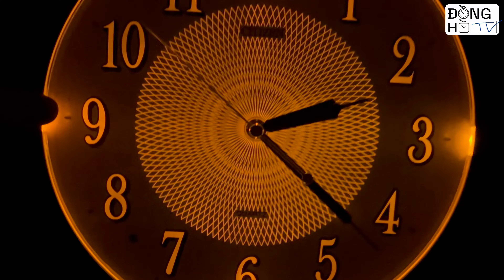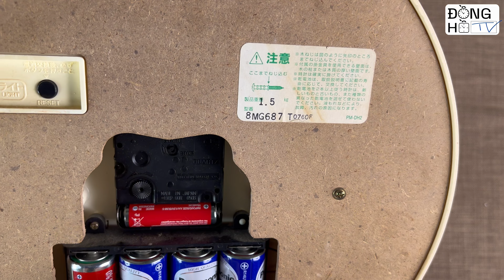Đồng hồ treo tường phát sáng Citizen 8MG687 32cm Japan backlight wall clock ✆0827788333 バックライト掛け時計